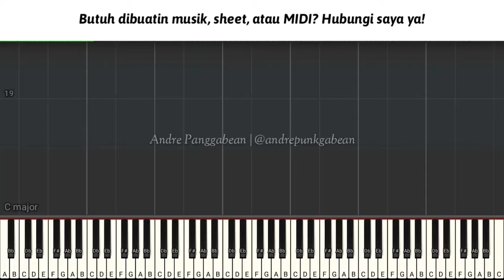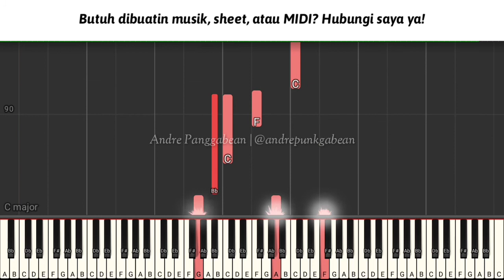[TUTORIAL] Ya Yesus Ku Berjanji (O Jesus, I Have Promised) - KJ No. 369